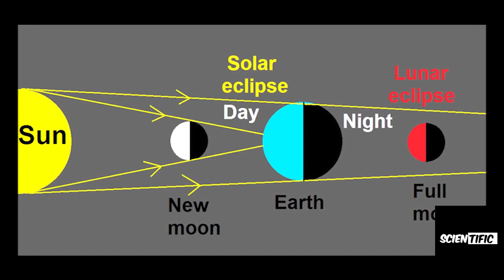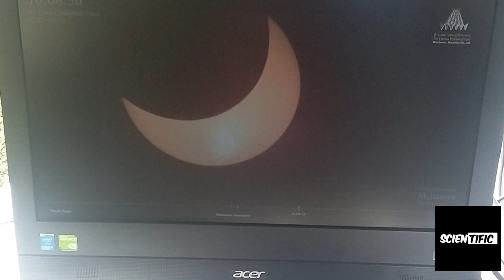Lunar Eclipse and Solar Eclipse in 5th and 21th of June Sri Lanka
about solar eclipse -